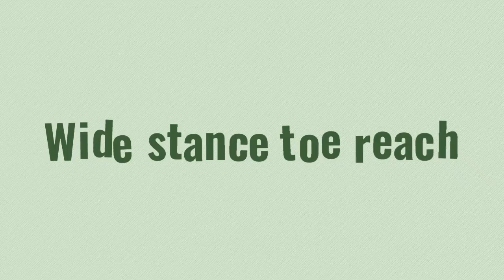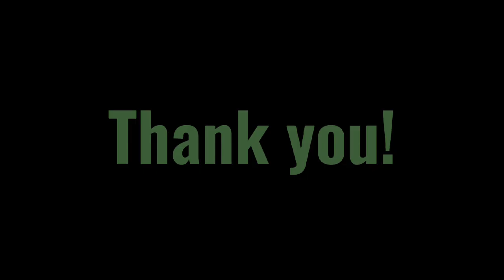PHYSED2 | CAMLAG CAMPUS | AEROBIC EXERCISE